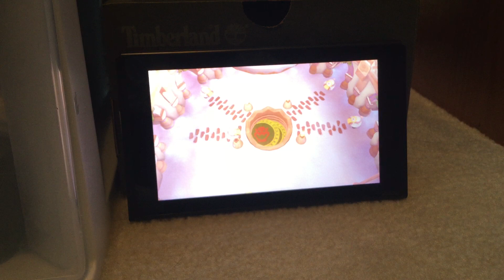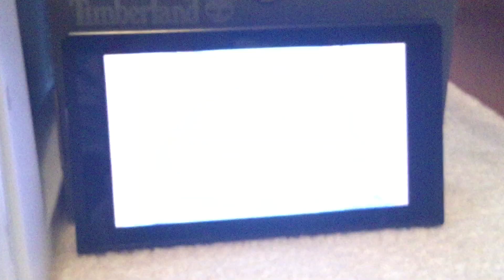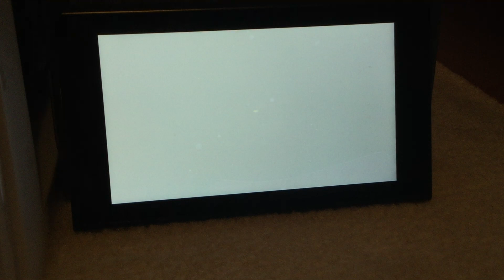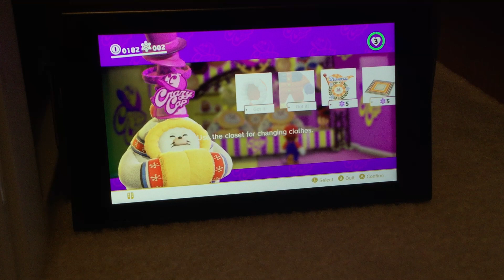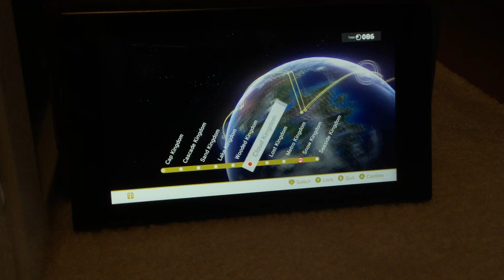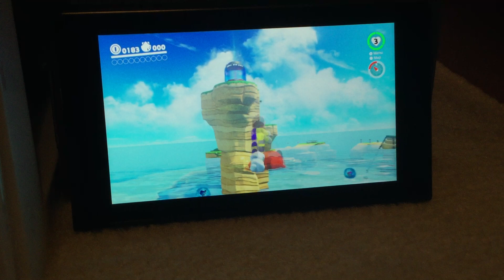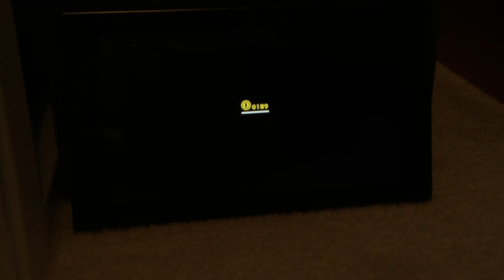The Bound Bowl Grand Pix! Super Mario Odyssey part 6